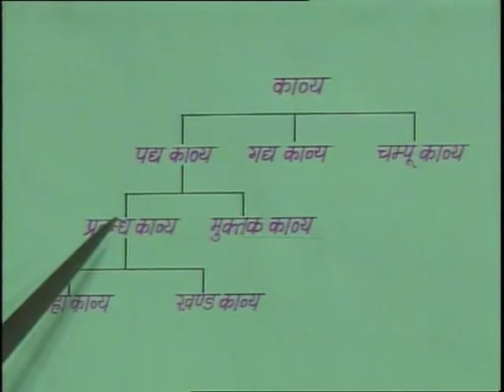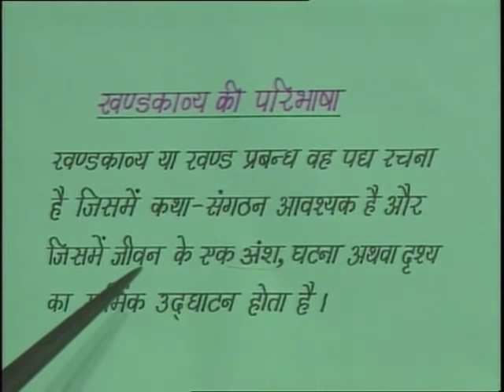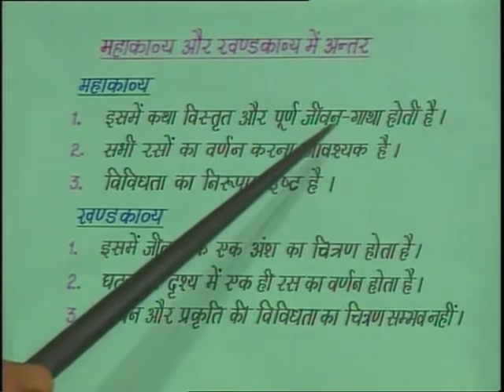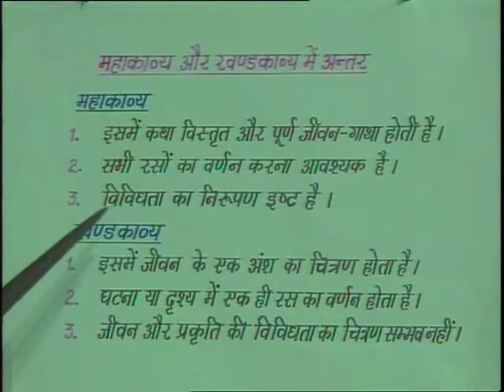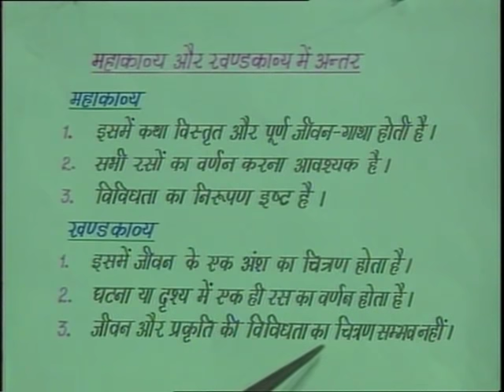Khand Kavya Bhag 01/खण्‍ड काव्‍य भाग 01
यह कार्यक्रम खण्ड काव्य पर आधारित है जिसमें काव्य का अर्थ, काव्य की परिभाषा तथा खण्ड काव्य और महाकाव्य के अन्तर की विस्तृत चर्चा की गई है।